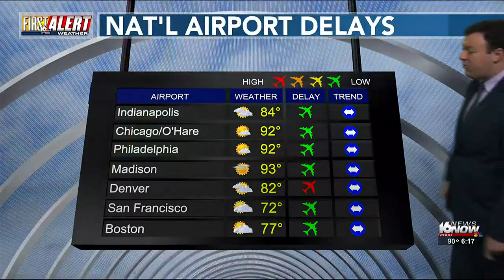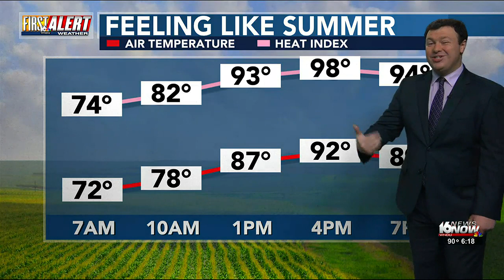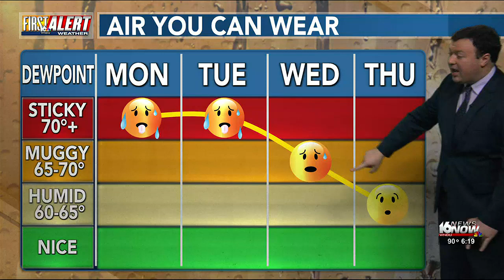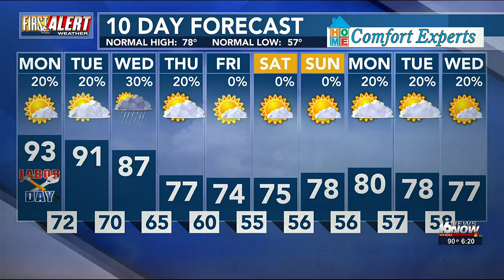First Alert Weather: A Hot End to the Labor Day Weekend